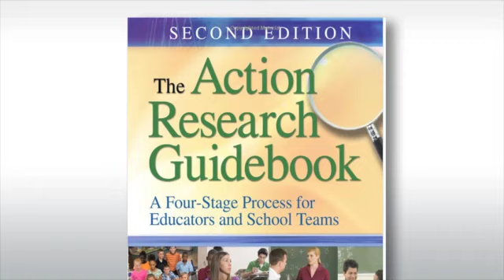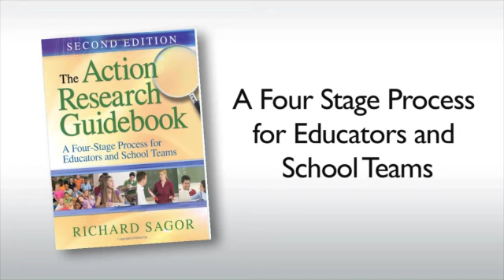Getting Started with Action Research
An overview of action research with step-by-step examples for the first-time action researchers, leadership teams, administrators, as well as classroom teachers.